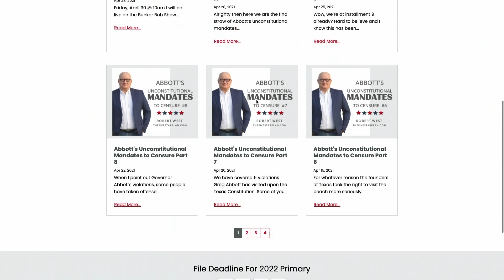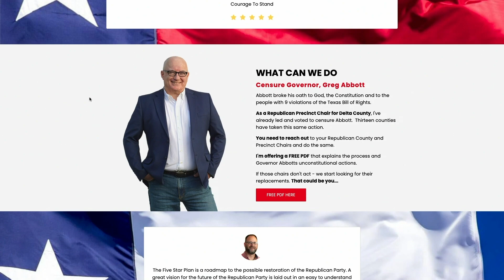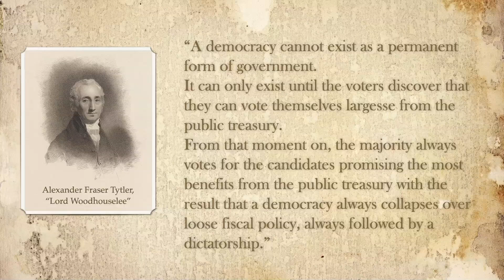086: ReTaking the GOP; "The Five Star Plan"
Author & noted conservative leader, Robert West, is back to talk about his book, "The Five Star Plan," which equips local conservatives to replace compromising politicians with patriotic statesmen.